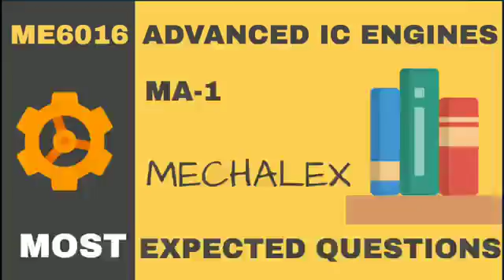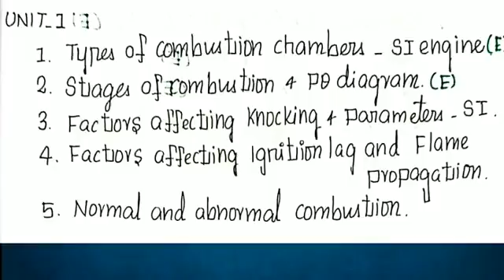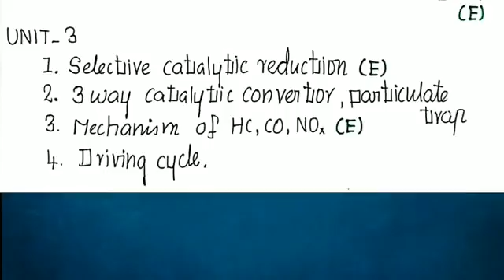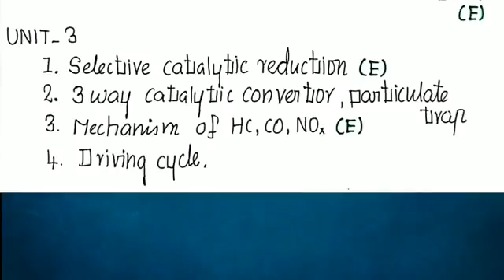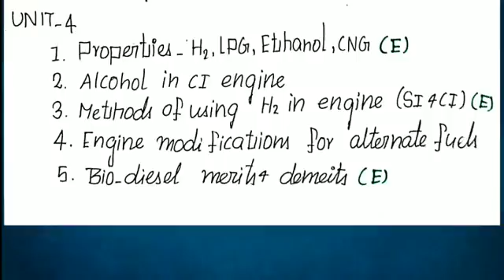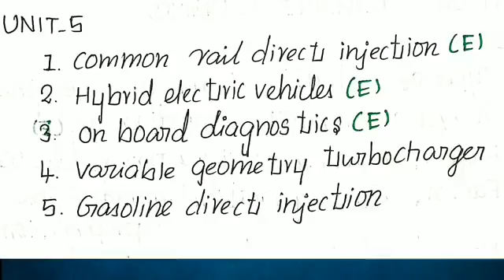ME6016 | ADVANCED IC ENGINES | MOST EXPECTED QUESTIONS | MECHALEX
🎓 MECHALEX
🎓 Educational Forum
🎓 Ready to work for students

Happy Learning😊